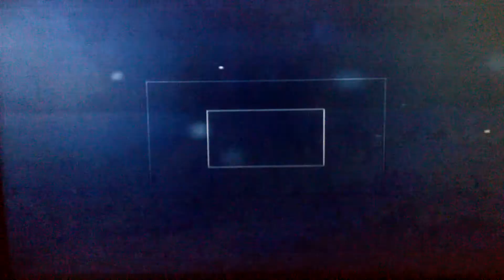Ace Combat 5 Mission 15 Was Success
Mission completed